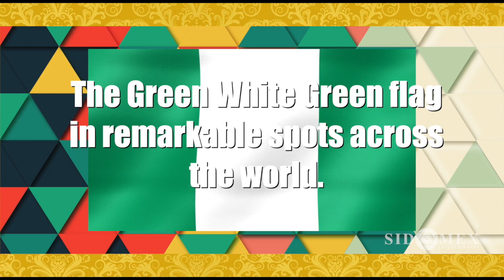WIZKID Biography | Made In Lagos Deluxe Album | Top 10 FACTS About STARBOY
10. Wizkid’s real name is Ayodeji Ibrahim Balogun. He also goes by the nickname of StarBoy. He was born on 16th July 1990 to a Muslim father, Alhaji Muniru Olatunji Balogun, and a Christian mother, Dolapo Jane Balogun, in Lagos, Nigeria. Wizkid grew up in Surulere among 12 female siblings, listening to King Sunny Ade, Fela Kuti, and Bob Marley. In addition to his mother, his father also has two other wives.

9. Wizkid's educational background is quite interesting. He attended Ijebu Ode Grammar School for his secondary school education. Thereafter, he became an undergraduate of Sociology at Lagos State University (LASU) before dropping out in 2009 to focus on his music ambition. He was later admitted into Lead City University in Ibadan to study International Relations but he again dropped out after just two academic sessions at the school. Clearly, sitting for lectures was not for him.

8. Wizkid's breakout single was “Holla At Your Boy”, released in January 2010 under Empire Mates Entertainment (EME) record label, founded by Banky Wellington or Banky W as he is more widely known. While this was not the first song made by the artist, it was the song that launched his career as a serious music artist. Wizkid released “Holla At Your Boy” alongside “Gidi Girl” and “Ori Mi”. The songs eventually found their way into his debut studio album “Superstar”, released in 2011. “Holla At Your Boy” was nominated for Best Pop Single but earned him the Next Rated award at The Headies 2011.

 7. Wizkid started making music at the age of 11. At the time, he was known as Lil Prinz and was a member of the Glorious Five, a group he formed with his friends from church. By the time he was 15, Wizkid had already met OJB Jezreel whom he followed closely. He also watched other big stars like 2Face, Sound Sultan, and Naeto C about this time. He had stated in the past that Naeto C was one of the people that mentored and coached him when he was 15 before he met Banky W, who later signed him to his Empire Mates Entertainment record label in 2009.

6. Still, on Wizkid’s fascinating early days' career, did you know that his debut song was titled “Mami Wata”? We bet you didn’t know that. Only hardcore fans might know about the song, which was released around 2008 but there is not a lot of information about it. It’s on YouTube somewhere so you might want to check it out.

5. Wizkid was the first African pop star to perform as well as sell-out Royal Albert Hall in London. The two-hour concert held on Friday, 29 September 2017, sold out two days before the event.  He performed songs from his EME beginnings to that point when he was regarded as Africa’s number one artist. Eight months after, Wizkid also had a sold-out concert at 20,000 capacity 02 Arena, on Saturday, May 26, 2018.

4. The 'Made In Lagos' crooner was the first Afro-pop artiste to appear in the Guinness Book of World Records for his contribution to “One Dance” a song by Canadian singer Drake. "One Dance" featuring Wizkid and Kyla, was streamed 1.1 billion times as of 26 April 2017, making it the most-streamed track in Spotify's history as of then and thereby earning the Starboy a spot on the Guinness book of records.

3. Wizkid is no stranger to controversies and beef with fellow celebrities such as the likes of Samklef, Skales, Saeon, J Martins, Tonto Dikeh, Cyrus Da Virus, and many others but the most significant ones were his beef with Davido and Linda Ikeji. Until 2017, there was a long-standing beef between Wizkid and Davido.

2. Thanks again to his collaboration on “One Dance”, Wizkid was the first Nigerian artiste to maintain the number one spot on iTunes World Chart for more than one week.

1. Wizkid is arguably the most decorated and nominated Nigerian artist in recent times, earning almost 180 recognitions to date. Also, when Wizkid was nominated in 2017, he became the youngest African artiste to get a Grammy nomination. The artist has also won or been nominated for other prestigious awards like National Association for the Advancement of Colored People Image Awards, Soul train Music Awards, AFRIMA, Mobo Awards, All African Music Awards, BET Awards, The Headies, MTV Europe Music Awards, Nigeria Entertainment Awards, Billboard Awards, Ghana Music Awards, to mention just a few.